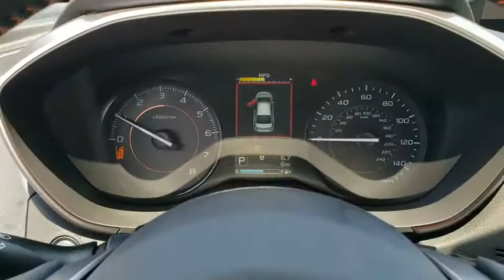2019 Subaru Crosstrek Tulsa, Broken Arrow, Owasso, Bixby, Green Country, OK S92119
Crystal White Pearl New 2019 Subaru Crosstrek available in Broken Arrow, Oklahoma at Ferguson Superstore. Servicing the Tulsa, Owasso, Bixby and Green Country, OK area.

Ferguson Superstore
1601 N Elm Place

$1,762 off MSRP! 2019 Subaru Crosstrek 2.0i PremiumPriced below KBB Fair Purchase Price! 27/33 City/Highway MPGAt Ferguson, we are Upfront and Simple. We offer our best price to everyone, the first time. The only additional fee you pay is a $379 documentation charge.
POPULAR PACKAGE #3  -inc: Auto-Dimming Mirror w/Compass & HomeLink Part number H501SSG303  Map & Dome Lights LED Upgrade Part number H461SFL100  Auto-Dimming Exterior Mirror w/Approach Light Part number J201SFL301  Rear Bumper Cover Part number E771SFL100,ALL-WEATHER FLOOR LINERS  -inc: Part number J501SFL110,EYESIGHT SYSTEM  -inc: Blind Spot Detection/Rear Cross Traffic Alert  EyeSight-System  Steering Responsive Fog Lights  Tire Pressure Monitoring System  individual wheel pressure display  Overhead Console Shower Light  High Grade Instrument Cluster w/Color LCD Display,BLACK  CLOTH UPHOLSTERY,CRYSTAL WHITE PEARL,All Wheel Drive,Power Steering,ABS,4-Wheel Disc Brakes,Brake Assist,Brake Actuated Limited Slip Differential,Aluminum Wheels,Tires - Front All-Season,Tires - Rear All-Season,Temporary Spare Tire,Heated Mirrors,Power Mirror(s),Rear Defrost,Privacy Glass,Intermittent Wipers,Variable Speed Intermittent Wipers,Rear Spoiler,Power Door Locks,Daytime Running Lights,Automatic Headlights,Fog Lamps,AM/FM Stereo,CD Player,Satellite Radio,MP3 Player,Bluetooth Connection,Auxiliary Audio Input,HD Radio,Requires Subscription,Steering Wheel Audio Controls,Smart Device Integration,Bucket Seats,Heated Front Seat(s),Pass-Through Rear Seat,Rear Bench Seat,Adjustable Steering Wheel,Trip Computer,Power Windows,Leather Steering Wheel,Remote Trunk Release,Keyless Entry,Cruise Control,A/C,Cloth Seats,Driver Vanity Mirror,Passenger Vanity Mirror,Driver Illuminated Vanity Mirror,Passenger Illuminated Visor Mirror,Floor Mats,Cargo Shade,Security System,Engine Immobilizer,Traction Control,Stability Control,Front Side Air Bag,Telematics,Tire Pressure Monitor,Driver Air Bag,Passenger Air Bag,Front Head Air Bag,Rear Head Air Bag,Passenger Air Bag Sensor,Knee Air Bag,Child Safety Locks,Back-Up Camera